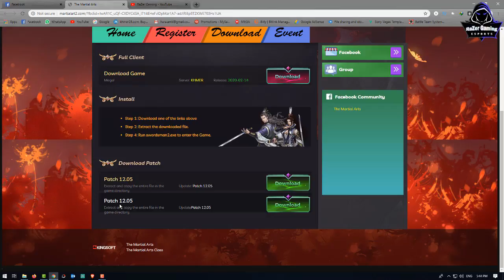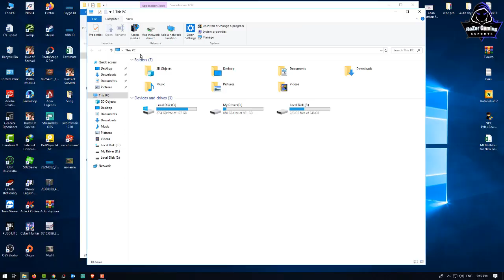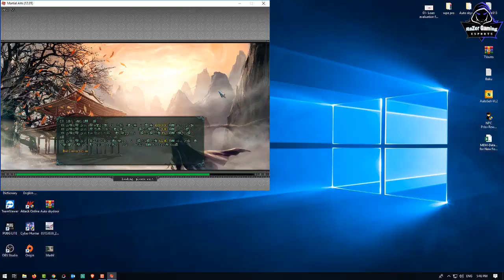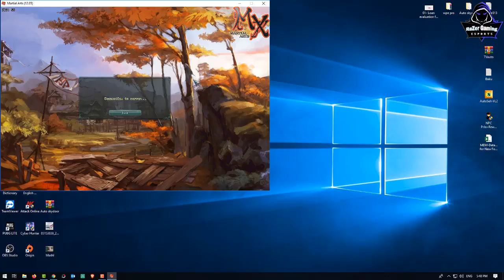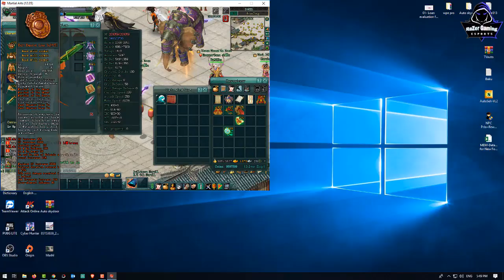JX2-Update New SwordMan ?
1-Asus TUF Gaming FX504 Series
2-CPU: Core i7-8750HHQ 2.2GHz
3-SSD: 256GB
4-HDD: 1TB
5-RAM: 16GB
6-Screen: 15.6 inch FHD
7-VGA: Nvidia Geforce GTX1050 4GB